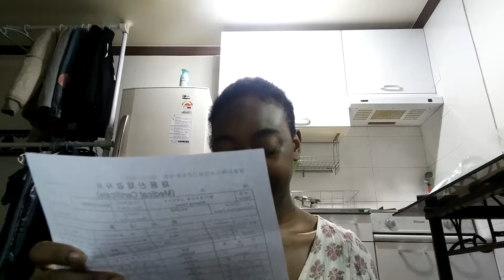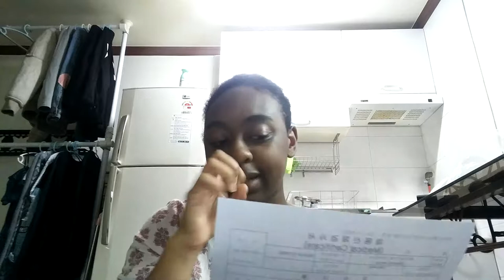Adulting | I'm an EPIK Teacher!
This is a big transition and I want to document the experience and share it with all of you, so if you have any questions I'd be happy to answer. :)